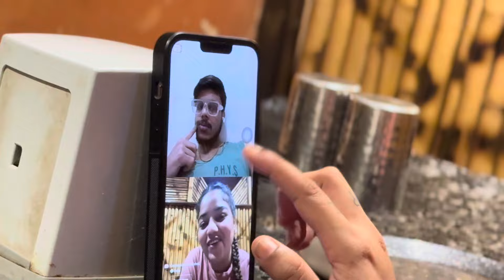||RAMZAN|| mai ye ky hogya 😱